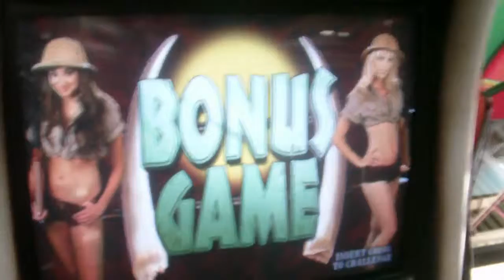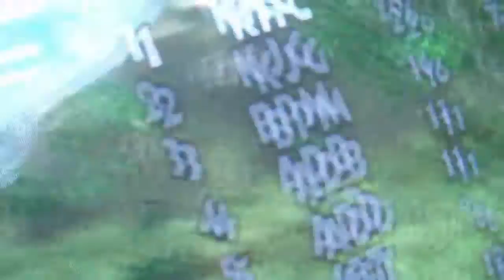Vlogging As Emmanuel 4